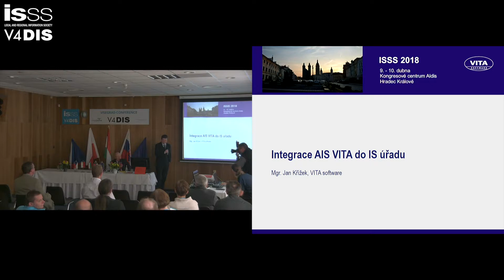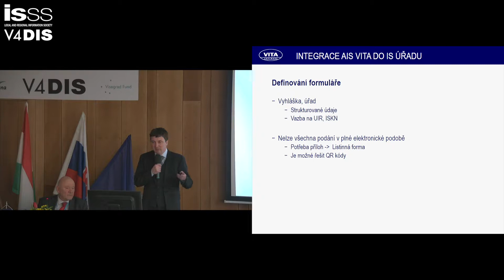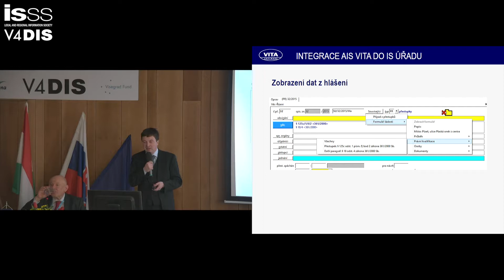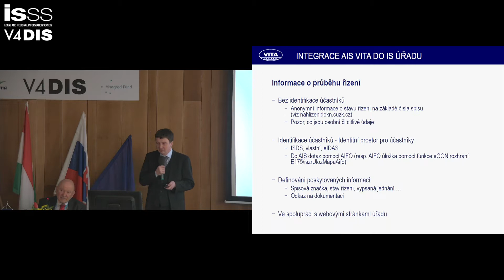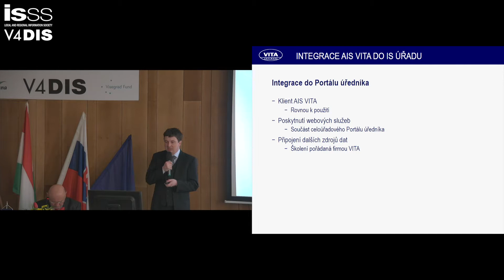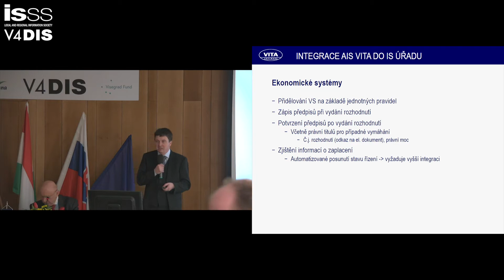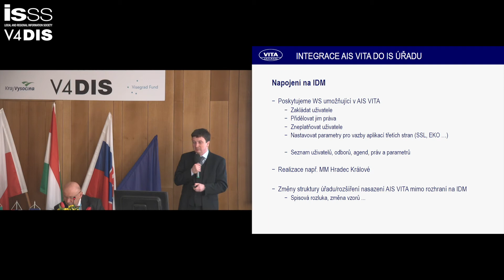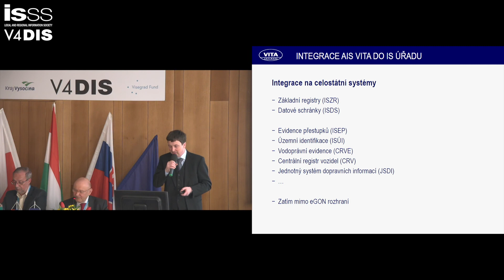ISSS 2018: Portál občana, Portál úředníka, …, Jan Křížek, VITA software,